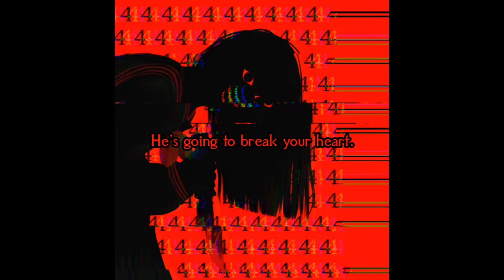ℐ 𝓁ℴ𝓋ℯ 𝓎ℴ𝓊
Thank you for listening to "Supernatural Seizure" | Horror Chase Music | Yandere Scary Ghost Demon Terrifying Battle Music for Call of Cthulhu, TTRPG, D&D